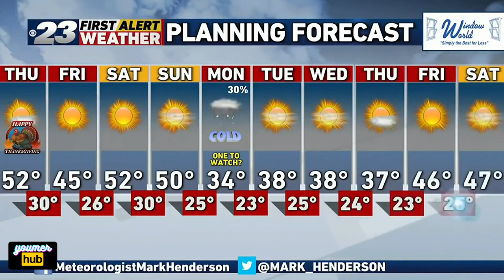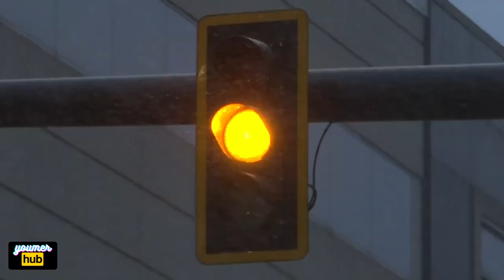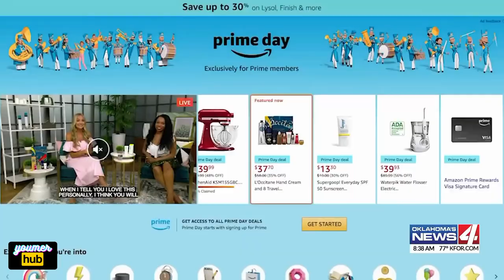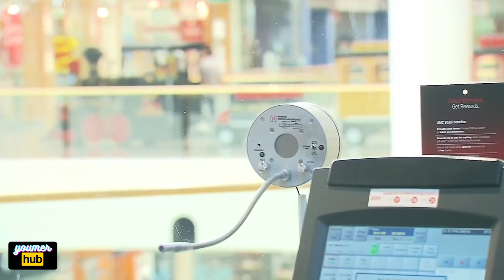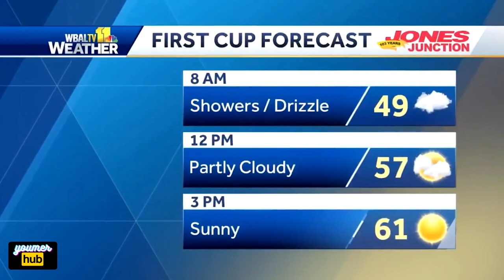Beautiful NEWS Anchors Can't Stop LAUGHING 2021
NEWS Bloopers Series Part-61 (must watch)💥
This channel is a FAN / parody of the clips used on this video and do not claim any ownership or copywrites.